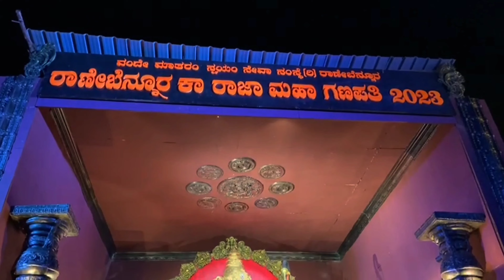Ganesh Murti || RANEBENNUR KA RAJA || Ayodhya Theme || Ranebennur Karnataka